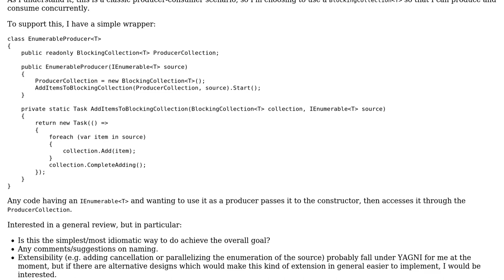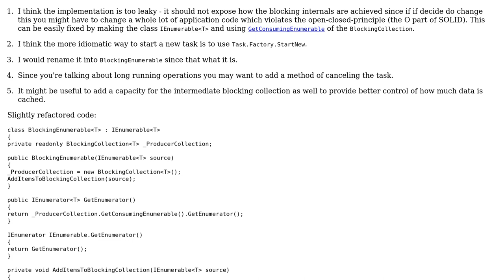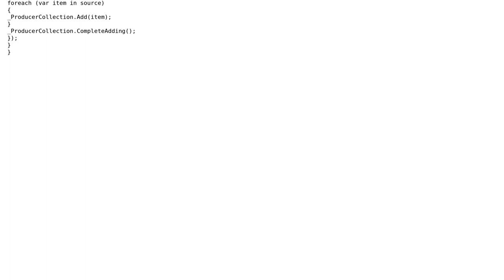Simple wrapper to use IEnumerable as a producer in a producer-consumer pattern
With thanks & praise to God, and with thanks to the many people who have made this project possible! | Content (except music & images) licensed under CC BY-SA | Music | Images & others | With thanks to user ChrisWue user Ben Aaronson and the Stack Exchange Network Trademarks are property of their respective owners. You are responsible for your own actions.